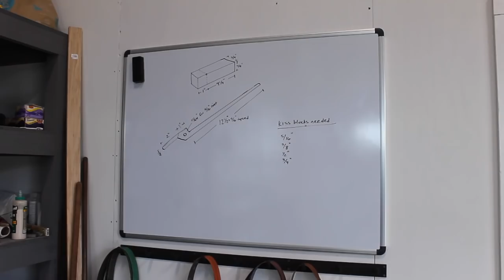Forging Tong Blanks: A Different Approach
New tooling to change up the three rotation method of forging tongs.  Starting stock is 5.25" of 3/4" square stock.

Thanks again for watching.  You're Awesome. If you want to help the channel for future videos, my links are below:
John Rigoni